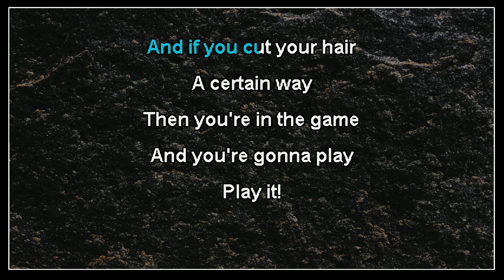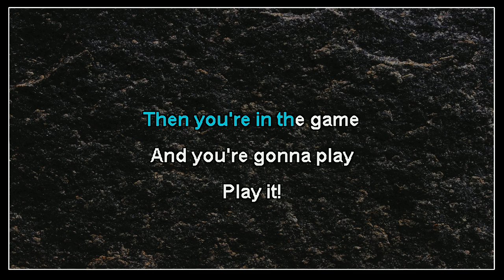Descendents - Mohicans (karaoke)